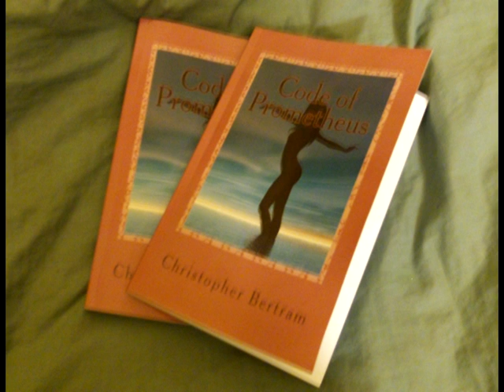Code of Prometheus: Origins of Intelligence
The debate on extraterrestrials has actually been over since the 1800s when fossils were described by scientists in meteorites. It could have been the inspiration for H.G. Wells, or Jules Verne. What has been beyond the imaginations and minds of the popular culture – the existence of alien life is actually well known by scientists. NASA has protocols in place for strict isolation from space flights, as well as a relentless search of the planets and stars for what must certainly be present – extraterrestrial life. It can now be possible to assemble a scientific hypothesis on the origins of life. “Code of Prometheus” explores the hypothesis of Panspermia and the origins of intelligence life. In Code of Prometheus, the author explores what forms of life could be present in ancient and present day Mars. The author gives citations and quotes from the primary literature that may surprise the uninitiated – the origins of life must be off world. The author performs an experiment to determine if prokaryotic life is able to incorporate foreign genes into their genomes with remarkable results. The author creates a demonstration program using C++ to explain the basis of neural organization into an intelligent brain.